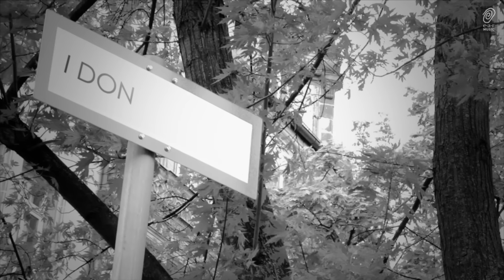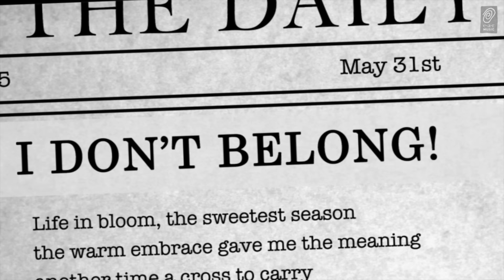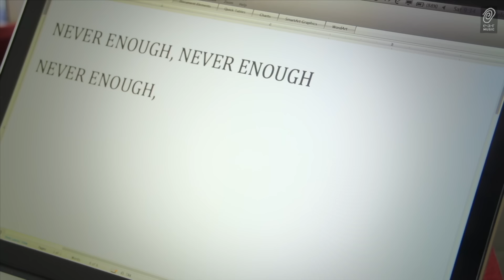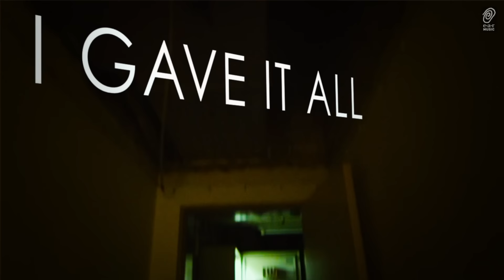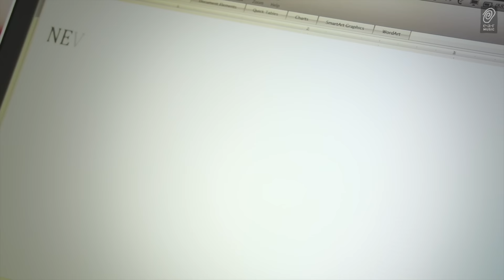TARJA "Never Enough" (Official Music Video from Colours In The Dark)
Watch the official lyric video for "Never Enough". The new single "Victim Of Ritual" (OUT JULY 2013) - more

Mixed by Tim Palmer in Austin, Texas (Pearl Jam, U2), the songs on "Colours In The Dark" do not shy away from taking a risk and surprising musical turns, introducing new sounds and new musical atmospheres. Still, they maintain a heaviness that will surely bring a big smile to the hardest of rockers.
With its grand orchestra and choir arrangements, Tarja's next milestone emphasises once again the impressive vocal range of the Finnish artist and shows her artistic growth. With ten brand new songs and over one hour of music, "Colours In The Dark" is definitely going to be one of the brightest moments for rock in 2013.

Tarja will perform the songs from "Colours In The Dark Tour 2013" starting with her forthcoming tour in Europe.